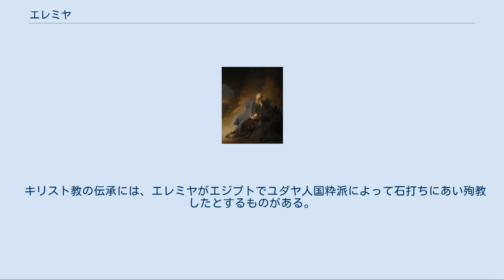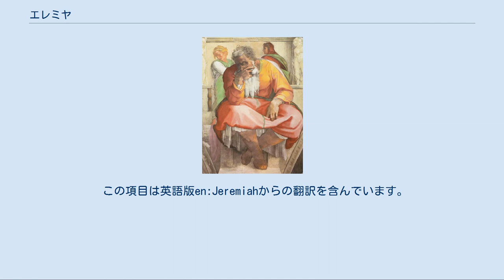エレミヤ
ミケランジェロによるシスティーナ礼拝堂天井画のエレミア。
 聖預言者エレミヤのイコン（キジ島・正教会の聖堂のイコノスタシス）。
 レンブラントの「エルサレム滅亡を嘆く預言者エレミヤ（アムステルダム国立美術館蔵）」。
 エレミヤはヘブライ語で𐤉𐤄𐤅𐤄（ヤフア）が高めるという意味で、旧約聖書の『エレミヤ書』に登場する古代ユダヤの預言者。
イエレミヤとも表記する。
紀元前7世紀末から紀元前6世紀前半の、バビロン捕囚の時期に活動した。
父はアナトトの祭司ヒルキヤ。
アナトトはベニヤミン族の地にあった祭司たちの町であった。
このことからエレミヤの家系は、ダビデ王の死去後に対立後継者アドニヤをたてたことを理由にソロモン王から祭司を罷免させられ、アナトトに追放された祭司アビアタルにつながるものであると思われる。
 旧約聖書のうち『エレミヤ書』と並んで、『哀歌』もエレミヤの作とされている。
『エレミヤ書』は『イザヤ書』『エゼキエル書』とならんで3大預言書のひとつとされ、旧約時代の預言者のなかでも、重要視される人物の一人である。
 正教会・非カルケドン派で聖人とされる。
正教会での記憶日は5月1日（ユリウス暦を使用する正教会では5月14日に相当)であり、聖預言者イエレミヤと呼称される 。 『エレミヤ書』が示すその生涯を以下に示す。 若きエレミヤが預言者として神の召命を受けたのは、南ユダ王国のヨシヤ王の治世第13年（紀元前627年）であった。
エレミヤは若さを理由に固辞しようとするが、神はエレミヤを励まし、預言職を全うさせようとする。
 はじめにエレミヤが預言するのは「北からの災い」であった。
そしてその災いは唯一の神を離れ、バアル信仰に民がはしったためであるという。
初期のエレミヤは民に「悔い改め」をよびかける。
エレミヤの災いの預言は新バビロニア王国の侵攻とバビロン捕囚という形で現実化する。
 ヨシヤ王の子ヨヤキム王の時代、率直過ぎるエレミヤの預言活動は人々の反感を買っていた。
この時代、楽観的な預言を行う職業的預言者の一団がおり、エルサレムの民衆はそちらを支持していた。
彼は命の危険を感じるようになる。
エレミヤは正しいものが苦しみ、不正を行うものが繁栄する社会の現実に苦悩し、神にその苦しみを訴えている。
 エレミヤはまた侵略者ネブカドネザル2世を「神の僕」 であるといい、イスラエルの戦火を神の意思であると預言したため、仲間であるはずのユダヤ人たちから激しく攻撃される。
同じように民に告げていた預言者ウリヤは実際に王の手で殺害されている。
 ヨヤキム王の子エホヤキンの3ヶ月と10日という非常に短い治世を経て、ヨヤキム王の弟でエホヤキンの叔父ゼデキヤの時代になると、エレミヤは牢獄につながれるようになる。
そのころ起こったネブカドネザル2世の二度目の侵攻は完全にエルサレムとエルサレム神殿を破壊した。
エレミヤはその後も総督ゲダルヤの庇護下にエルサレムで活動を続けるが、紀元前568年にゲダルヤ暗殺とその後の混乱の中で、エジプト逃亡を主張する一団に無理やりエジプトへ連行される。
エレミヤが絶望的な状況の中で告げていた預言は未来への希望であった。
 エレミヤの言葉の多くはネリヤの子バルクが口述筆記していた という記述から、エレミヤの生の言葉をより多く伝えていると考えられている。
 ラビ文学において、エレミヤはしばしばモーゼと対比される。
 キリスト教の伝承には、エレミヤがエジプトでユダヤ人国粋派によって石打ちにあい殉教したとするものがある。
この伝承は、のちにユダヤ教にも伝えられた が、おそらく失われたユダヤ伝承に依拠したものと考えられる。
 また別の伝承では、エレミヤが祈祷によって、エジプトをワニと鼠の災厄から救い、そのことによってエジプト人から篤く崇敬されたと伝える。
 伝統的にエレミヤは『列王記』上下、『エレミヤ書』および『エレミヤの哀歌』の著者とみなされてきた。
これらの著作をエレミヤが口述し、エレミヤの弟子で写字生のバルクが筆記したと考えられてきた。
 この項目は英語版en:Jeremiahからの翻訳を含んでいます。